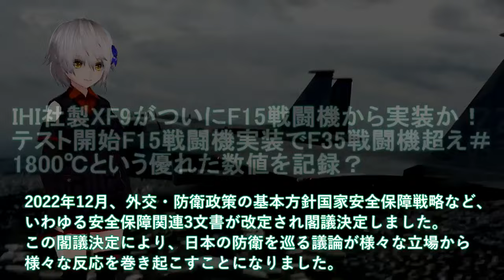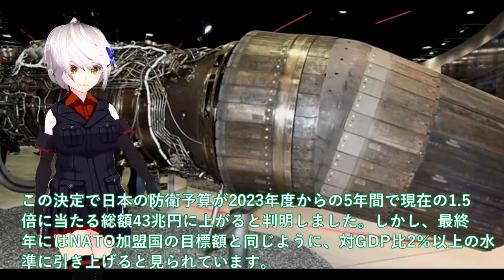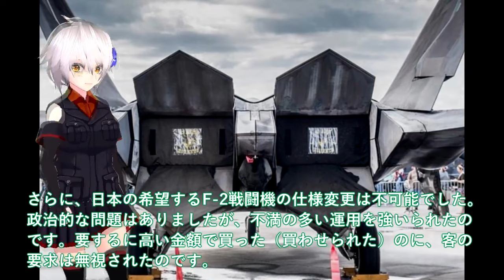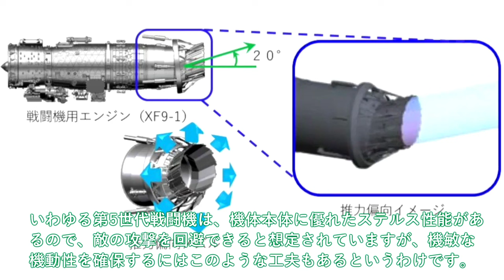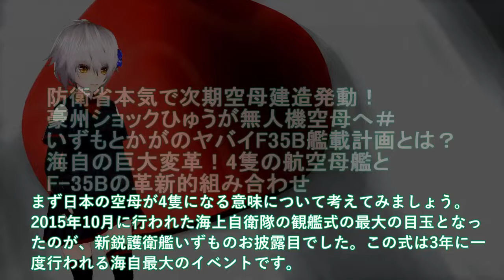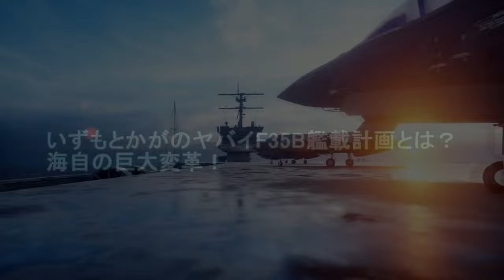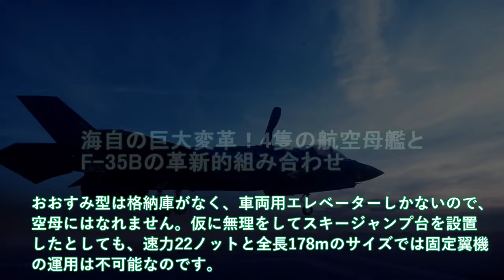【防衛軍事力】陸海空自最強 IHI社製XF9がついにF15戦闘機から実装か！テスト開始F15戦闘機実装でF35戦闘機超え＃1800℃【ゆっくり解説】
1 IHI社製XF9がついにF15戦闘機から実装か！テスト開始F15戦闘機実装でF35戦闘機超え＃1800℃という優れた数値を記録？

2防衛省本気で次期空母建造発動！豪州ショックひゅうが無人機空母へ＃いずもとかがのヤバイF35B艦載計画とは？